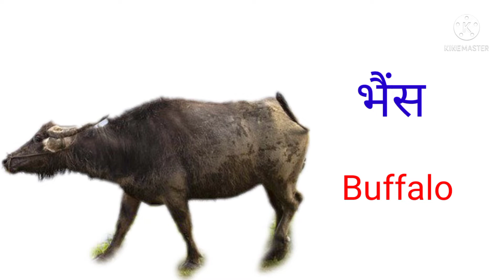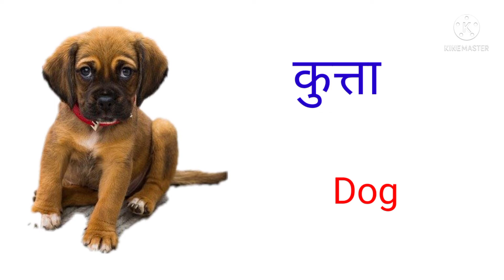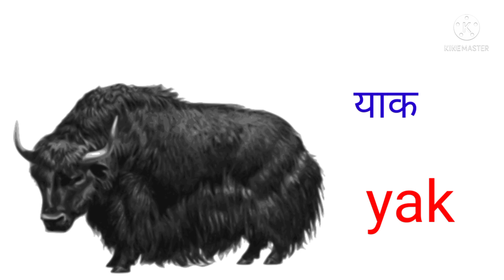Domestic animals name hindi and englishपालतु जानवरों के नाम,